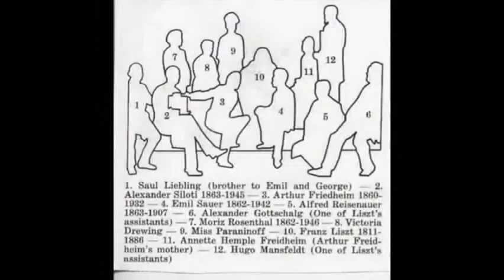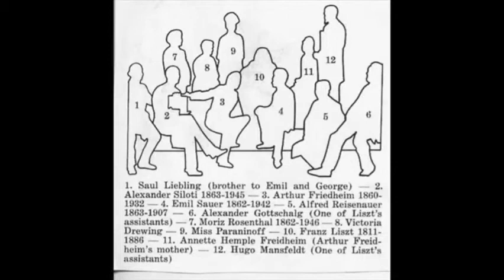Comparaison - Liszt Hungarian Rhapsody No. 2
Hungarian Rhapsody No. 2 in C-sharp minor, S.244/2, is the second in a set of 19 Hungarian Rhapsodies by composer Franz Liszt, and is by far the most famous of the set.

In both the original piano solo form and in the orchestrated version this composition has enjoyed widespread use in animated cartoons. Its themes have also served as the basis of several popular songs.

00:00 Josef Hofmann
08:36 Benno Moiseiwitsch
18:10 Sergey Rachmaninoff
28:37 Moriz Rosenthal
36:26 Arthur Friedheim
40:54 Percy Grainger
49:16 Ignaz von Paderewski
60:01 Alfred Cortot
69:26 Vladimir Horowitz